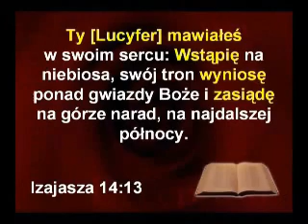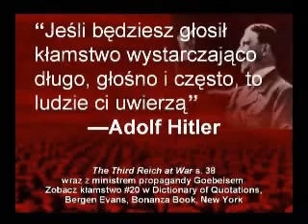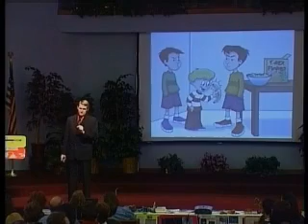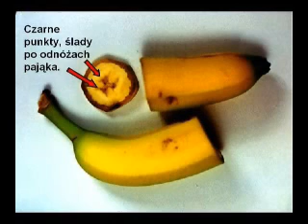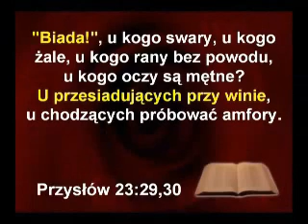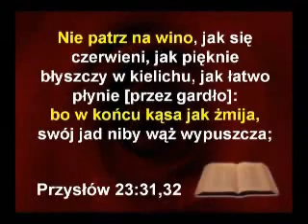Dr Kent Hovind - Wiek Ziemi [cz 2]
Świetny wykład dr. Kenta Hovinda, na temat ewolucji - pokazuje on przykłady udowonionych fałszerstw i błędów, dokonanych przez naukowców, w celu przepchnięcia tej teorii.
Wszystko opowiedzianew przystępny i ciekawy sposób, wykłady adresowane są dla całych rodzin, włącznie z dziećmi.

Nie dowiecie się o tym w szkole. Gorąco polecam.

Jest to jeden z serii wykładów dr. Hovinda, wszystkie można ściągnąć za darmo, i dystrybutować (żaden nie jest objęty prawami autorskimi) m.in. na stronie